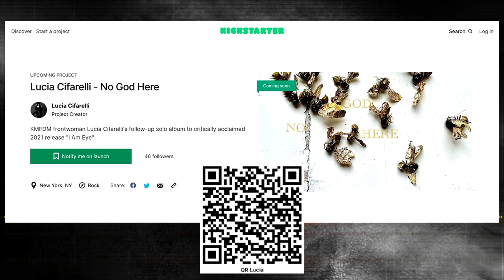An Interview with Lucia Cifarelli (KMFDM)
We Go To 11 spoke with  Lucia Cifarelli singer of KNFDM she was doing press for their upcoming North American Tour. KMFDM have new album ‘Let Go’ that was released February 2nd, 2024. Hope you enjoy it. Let us know what you think.  Just a quick note the bird lived. It flew away.